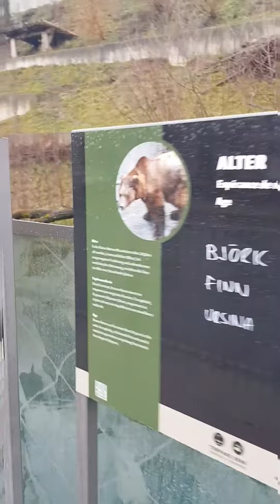@เมืองมรดกโลกกรุงเบิร์น@ จุดชมวิวดูหมีสวิส @แม่น้ำอาเร UNESCO BREN#chanchaminimal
@UNESCO Bern @เมืองมรดกโลกจุดชมวิวดูหมีแม่น้ำอาเร